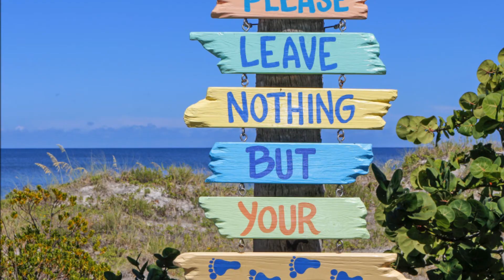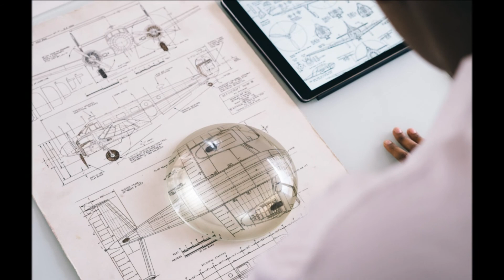Polymercrafts - We design smart things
Polymercrafts is the startup Acrylic products & accessories manufacturing company in India.

We are professionally driven company, passionate and engaged in domain & technological products. All of our products are designed and developed with the highest quality materials and are made to withstand the daily use of the retail industry.

Our acrylic product displays can be customized with screen printing your logo & company name, or any other printing you may need.

We are currently operating in Bangalore on selected pin codes but soon we will deliver to all over the country.

Our main focus is to give you best product in terms of quality, quantity and price with unparallel convenience.

Address : 6th Main Rd, HVR Layout, Kamakshi Palya Opposite Traffic Police Station, behind Anant Bajaj showroom, Bengaluru, Karnataka 560079

Enjoy shopping with us.